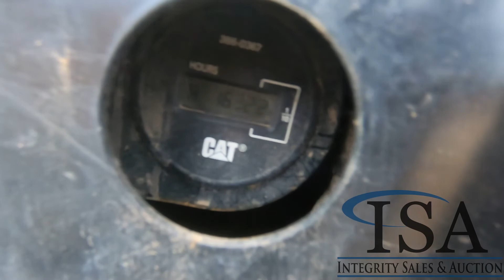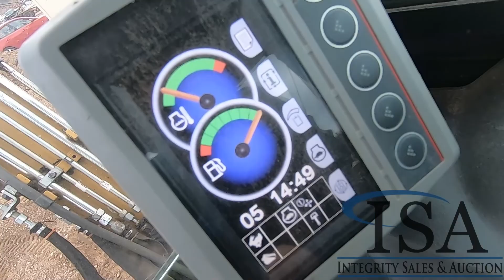15742 - 2017 304E2 CR Mini Excavator Will Be Sold At Auction!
2017 304E2 CR Mini Excavator Will Be Sold At Auction! for all the auction details!